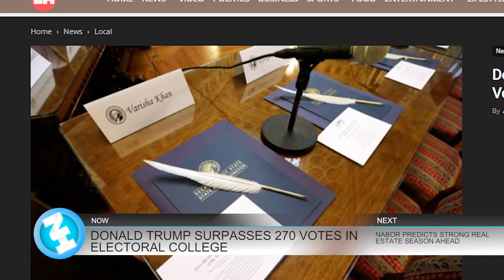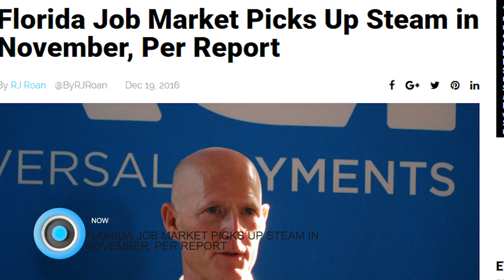12-20-16 Naples Herald Lunch Break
This is the December 20th Lunch Break. This afternoon we'll tell you about Donald Trump surpassing the 270 votes in the electoral college, the Florida job market and more...